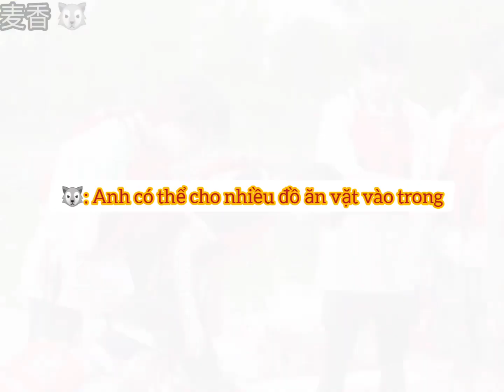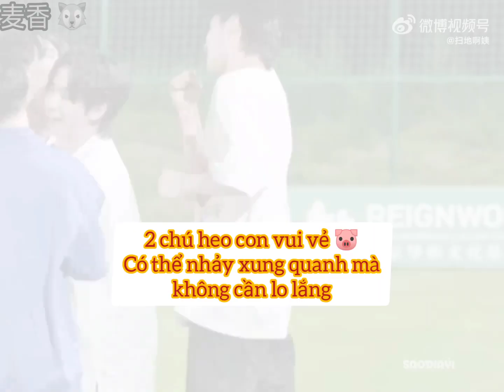[Văn Hiên] Tổng hợp hint "Trại hè Thời Đại ep 02"